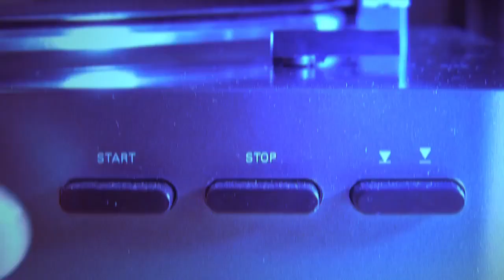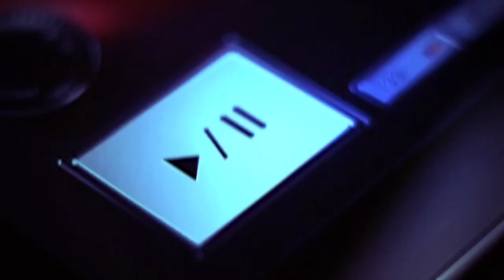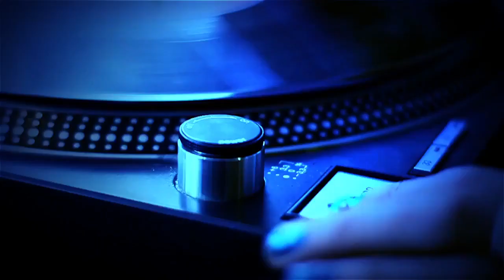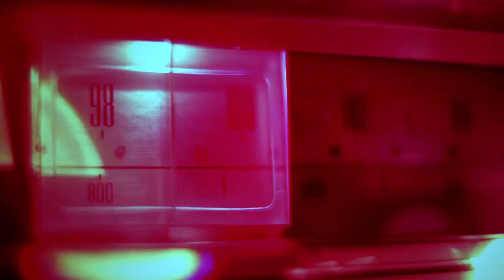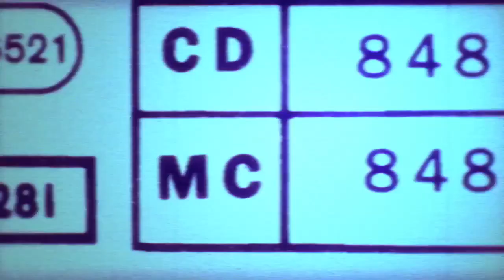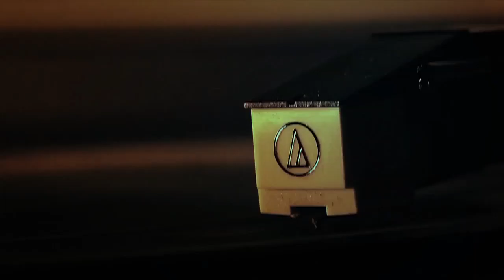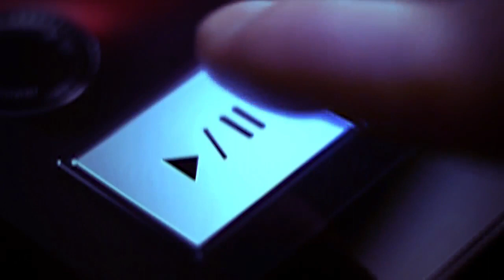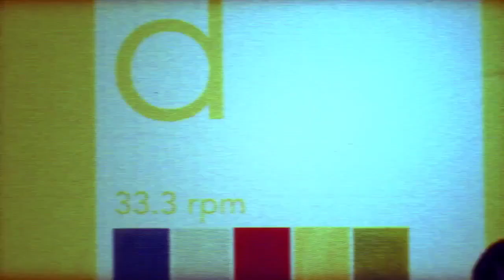Deeper Weekend (Best Of Deep House Sessions Music) vol.71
1 | 00:00 | DJ Francesco Castelli - Loving DG
2 | 04:26 | Pong Developers - One Second Of Peace
3 | 07:45 | Consistent Hoz - Resistance Beat
4 | 11:48 | Anthony Cool - Full Jazz
5 | 17:35 | Nepal - Essen
6 | 20:17 | Tony Silipo - Simple Things
7 | 24:56 | Cee House Project - Military Review
8 | 30:43 | High Konik - Dolcissimo
9 | 36:44 | Mental Department - Devil & Angel
10 | 40:27 | Positive Lake - Deep Lake
11 | 44:16 | Dean Jay - Jj Beats
12 | 50:03 | Studio 69 - Linear Groove
13 | 54:59 | Diego Playo - Partie De Cartes
14 | 1:00:41 | Mitch & Fooys - Making Sausages
15 | 1:06:23 | H with Dee - Road 1

® 2018 BorderLine